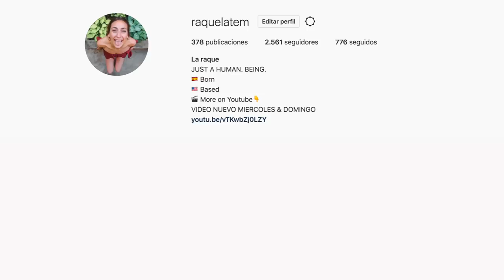REACCIONANDO A LO QUE SUPONEN DE MI 🇺🇸 [Raque Late Vlogs]